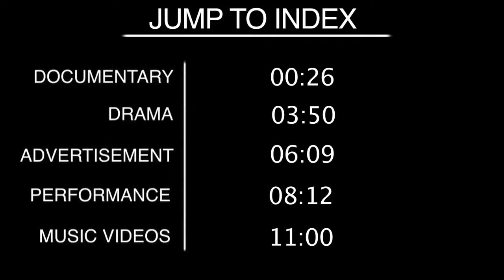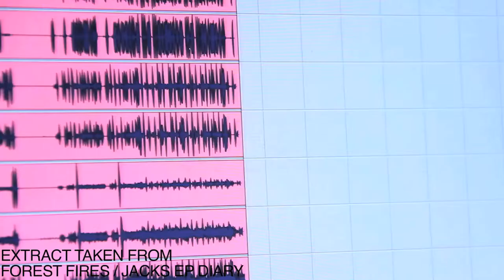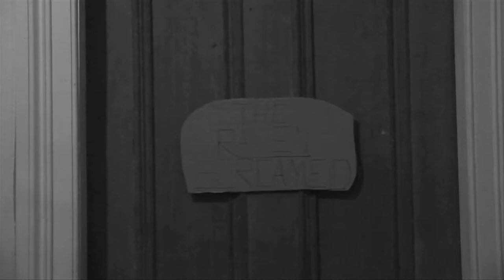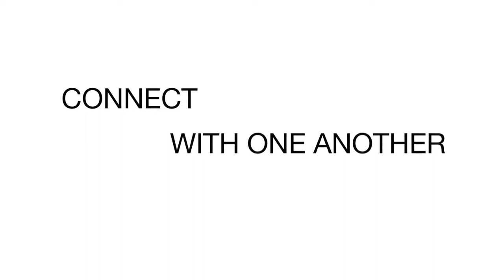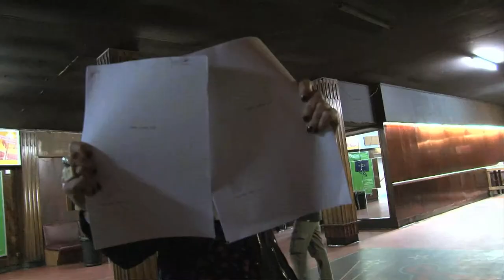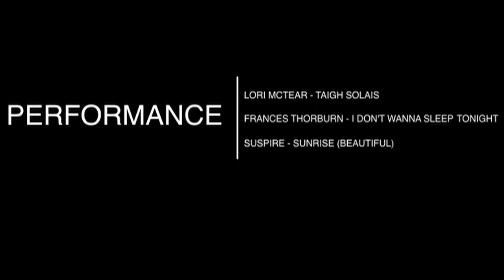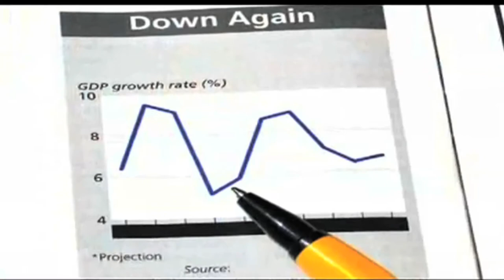Peter J Stewart - Showreel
Showreel Jump To Index

Documentary - 00:26

Drama - 03:50

Advertisement - 06:09

Performance - 08:12

Music Videos - 11:00